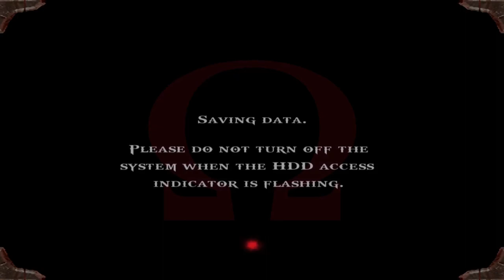God of War (2005) - All Cutscenes Compilation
Relive the epic tale of Kratos in the original God of War (2005) with this compilation of all cutscenes from the game. Witness Kratos' journey as he battles gods, monsters, and his own inner demons in his quest for vengeance and redemption.

🙌 Credits: Developed by Santa Monica Studio, Published by Sony Interactive Entertainment.